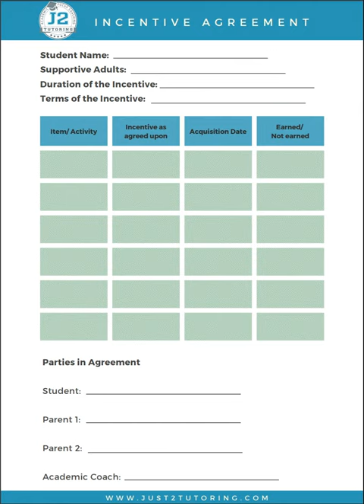Motivation and Incentives Promo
Short Promotional video to support Just2 Tutoring's success theme: Motivation and Incentives for optimizing school performance